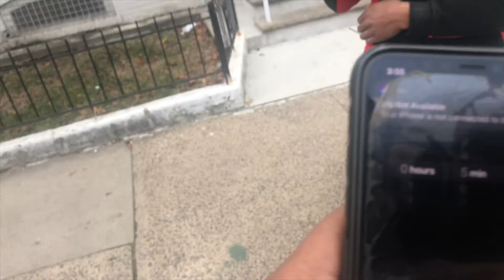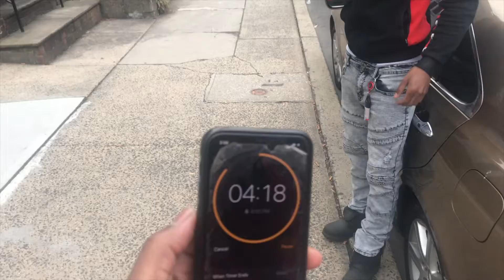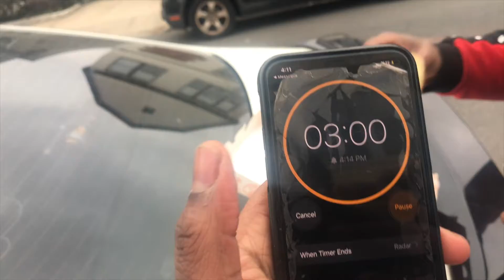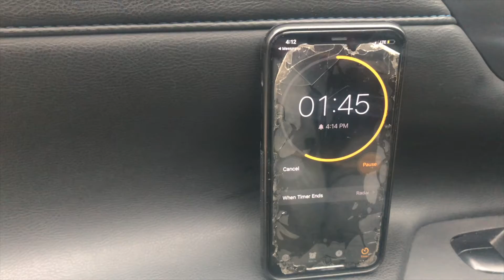popeyes biscuit challenge